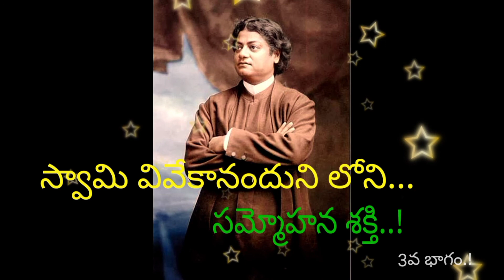సమ్మోహన శక్తి - 3 వ భాగం.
స్వామి వివేకానంద.!

సంపూర్ణమైన వ్యక్తిత్వానికి సాక్షి భూతం శ్రీ స్వామి వివేకానంద.!
వ్యక్తిత్వ వికాసం కోసం ఆయన్ని మించిన గురువు  మనకు లేరు అనడం అతిశయొక్తి కాదు.!
మరీ ముఖ్యంగా యువతకు ఆయన గొప్ప స్పూర్తి ప్రదాత.!
ప్రస్తుత సమాజంలో యువతరం ఎదుర్కొంటున్న ఎన్నో సవాళ్లకు..మానసిక సమస్యలకు స్వామీజీ ఆనాడే అందించిన ఎన్నో నైతిక. ఆధ్యాత్మిక సూచనలు...సలహాలు... పరిష్కారాలు ఇప్పటికీ అనుసరణీయం...నిత్య నూతనం.!

నేటి యువతరం స్వామీజీ సాహిత్యాన్ని సరిగా... సంపూర్ణంగా అధ్యయనం చేసి ఆచరణలో పెట్టడమే అన్ని మానసిక సమస్యలకూ ఒక  చక్కటి పరిష్కారం.!
నిత్యానిత్య వస్తు వివేకంతో.
సర్వసంగ పరిత్యాగం గావించి,
బ్రహ్మచర్యవ్రతాన్ని స్వీకరించి,
ఇహసంసారం నుండి తాము తరించడమే గాకుండా సమస్త ప్రజలకు మార్గదర్శులై వెలుగొందుతున్న భగవదంశ గల కొందరు మహనీయులలో  స్వామీ వివేకానంద ఒకరు.!
స్వామి వివేకానంద అంటే పంచ భూత శక్తి...
 అంతం అంటూ లేనివాడు.!
స్వామి వివేకానంద అంటే  మండే సూర్యుడు ... వెలుగునిచ్చే వాడు.!
స్వామి వివేకానంద అంటే స్వేచ్చ.
జగతి మనదని గుర్తుచేసిన వాడు.!
స్వామి వివేకానంద అంటే నాయకుడు... తనకోసం కాకుండా పరులకోసం బ్రతికిన వాడు.!
చివరిగా .
స్వామి వివేకానంద అంటే  మన గురువు...మన స్నేహితుడు..మన ఆత్మీయుడు...
  ఒక్క మాటలో చెప్పాలంటే మూర్తీభవించిన  మన భారతదేశం.!